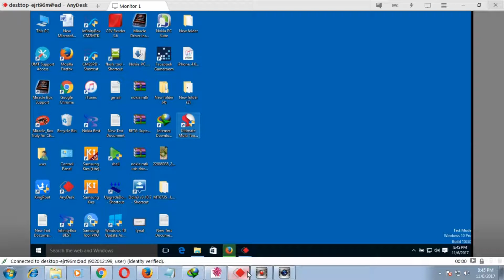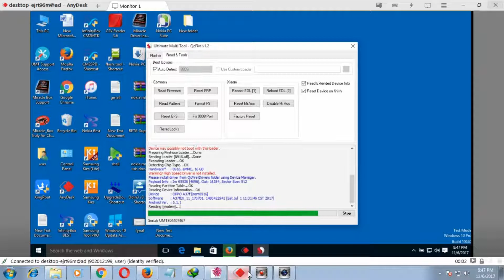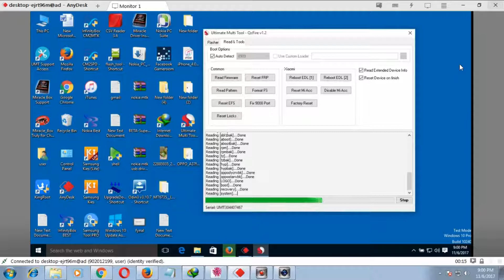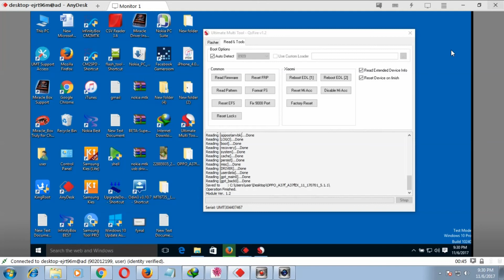Oppo 16 Digit unlock | Oppo A37Fw Network Unlock Done | oppo smart phone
firmware link.

All codes:
these are the codes

A33f *#3988691#
A37f *#3988691#

for f1s there are two codes, if one fails try another

f1s *#3988691#
f1s..*#69188692#
A37.f1s ALL .*#3988691#
F1 *#3982591#
F1+ *#3988012#
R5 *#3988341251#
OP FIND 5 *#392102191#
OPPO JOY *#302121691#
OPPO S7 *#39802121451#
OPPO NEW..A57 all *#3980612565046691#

now this is
master code *#3988691#